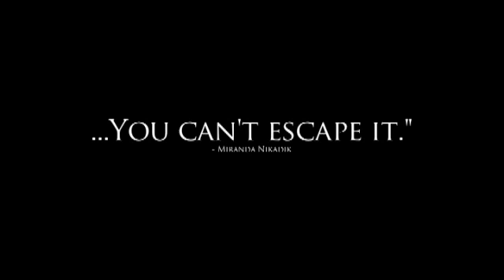Goode Friday #9 - "Through the Fire"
Karwin Walker and Marco Flores Jr. find their way back to the crazy world of Goode Fridays, confronting life's trials while trekking through the world of Hollywood in the name of Comic Book Zeroes as they try to make sense of the newly dubbed Ninja Turtles.